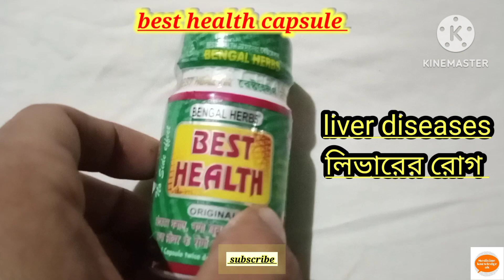best health capsule এর ব্যবহার ও উপকারিতা//health capsule// medicine knowledge AK!!